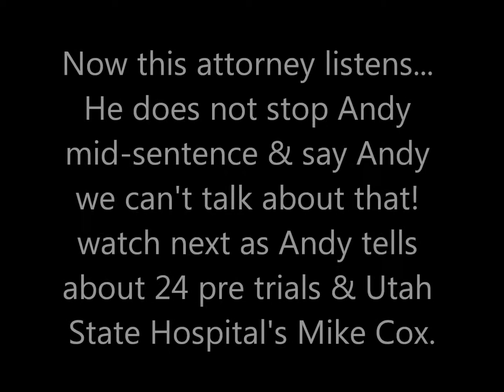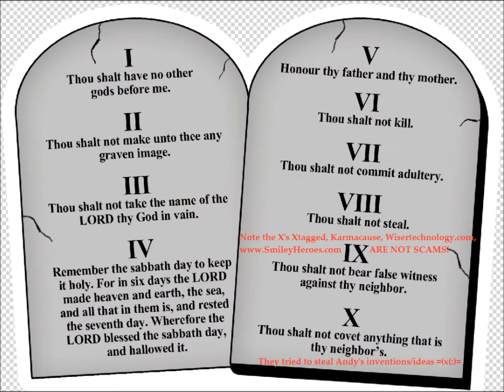01/2015 Utah meeting with Allen Brady's PRETENDER attorney, all attorneys were recorded.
Allen finally gets Andy to meet his PRETENDER attorney so he can record him...